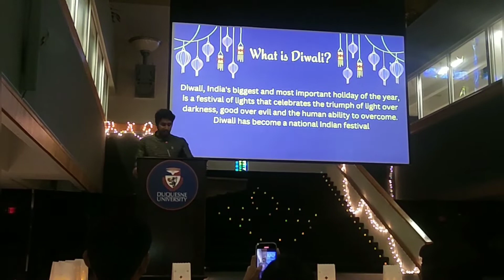Diwali celebration vlog🎉🎇